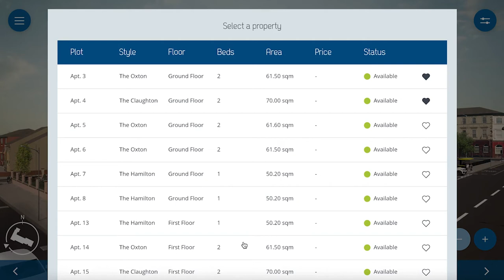Marmoset interactive site plan coming soon for Conway Point